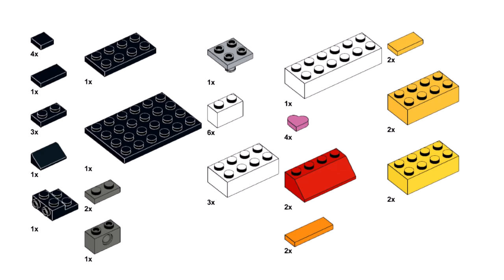HEART ❤️ Lego classic 11014 ideas How to build easy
How to build Lego classic Heart? Following this instruction, you can make a Heart using only the parts of the Lego classic 11014.